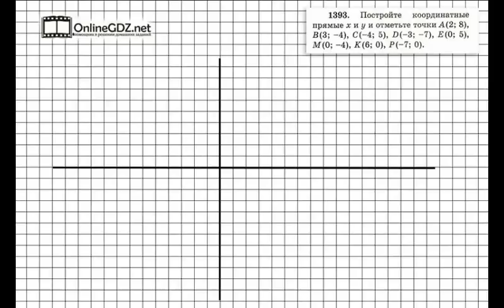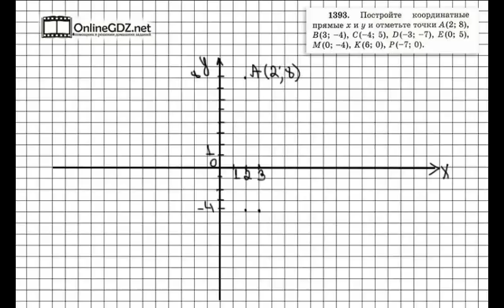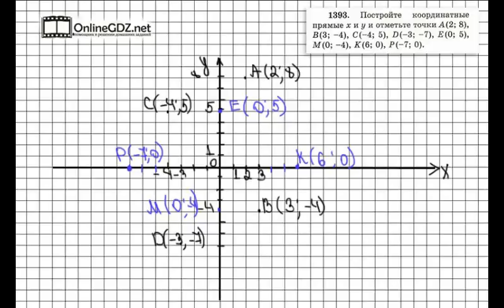Задание № 1393 - Математика 6 класс (Виленкин, Жохов)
В задании 1393 вам надо построить координатные прямые Х и У и отметить на получившейся координатной плоскости восемь точек с различными координатами. Вашим помощником будет наше видео с решением.